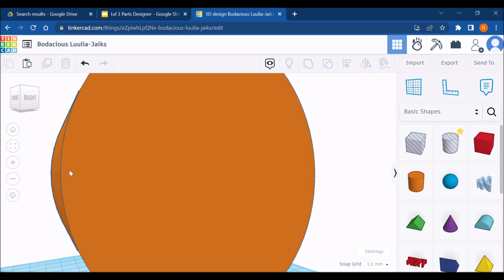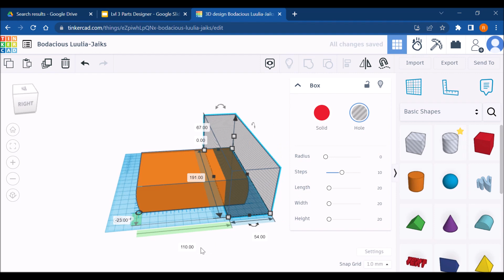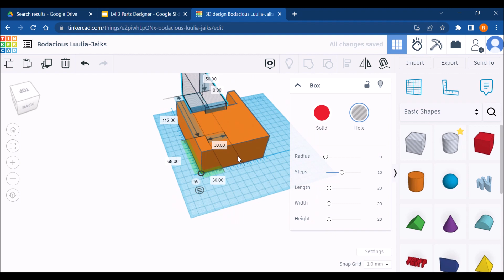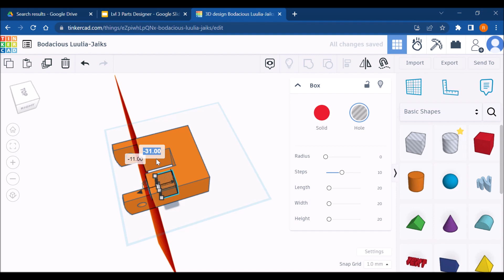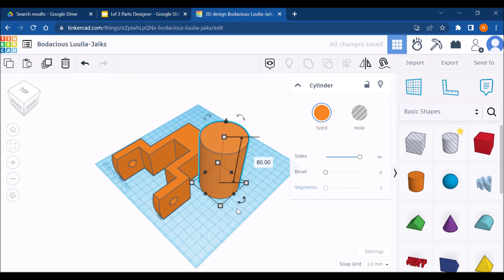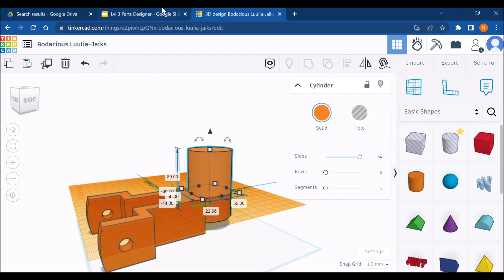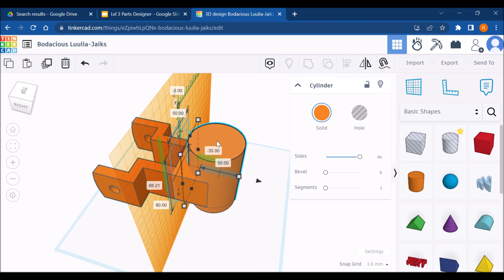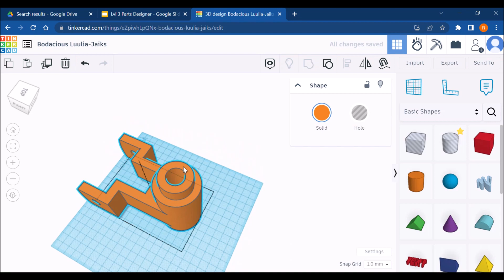Parts Designer Level 3 Shape 2